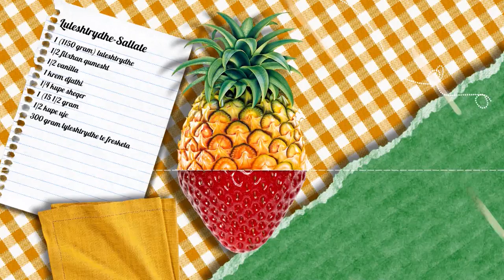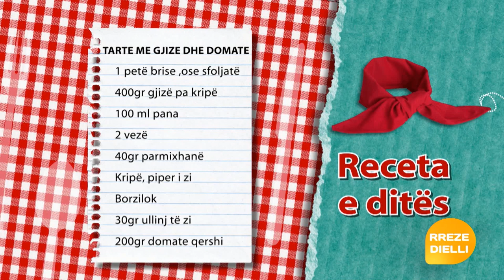Te gatuajme me Zonjen Vjollca PJ1 Tarte me gjize dhe domate